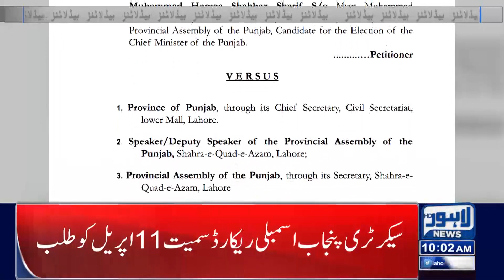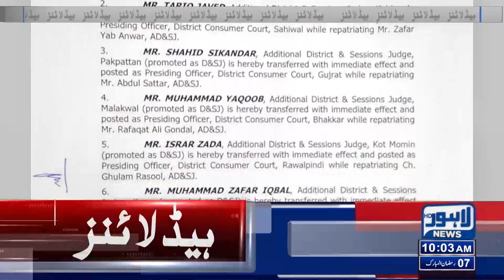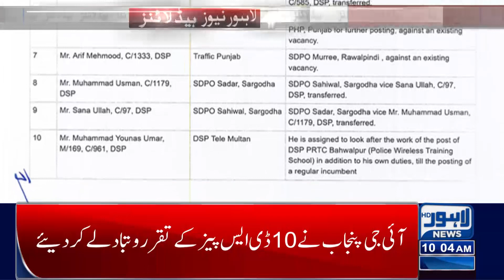10 AM Headlines | 09 April 2022 | Lahore News HD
10 AM Headlines | 09 April 2022 | Lahore News HD